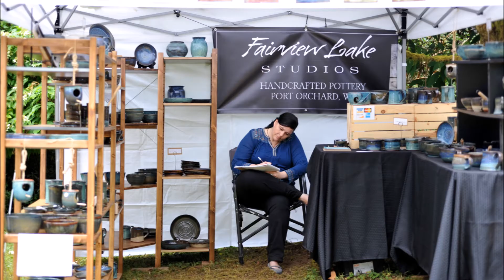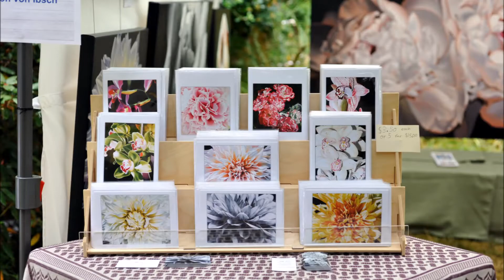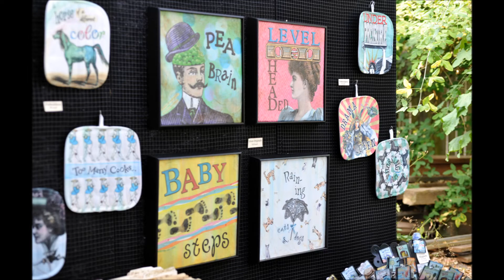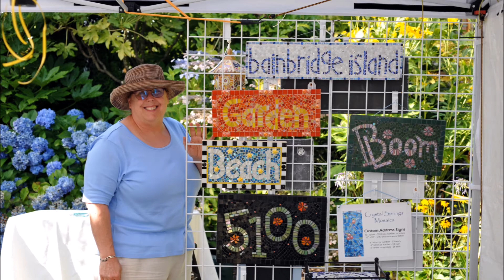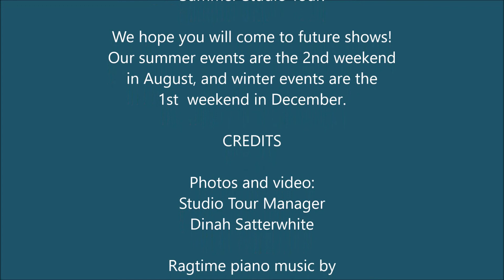Bainbridge Island 2017 Summer Studio Tour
Enjoy these photos from the August 2017 Studio Tour, a popular art show on Bainbridge Island, Washington. Over 40 artists were on hand in 4 local artists' studios, showcasing fine hand-crafted work.